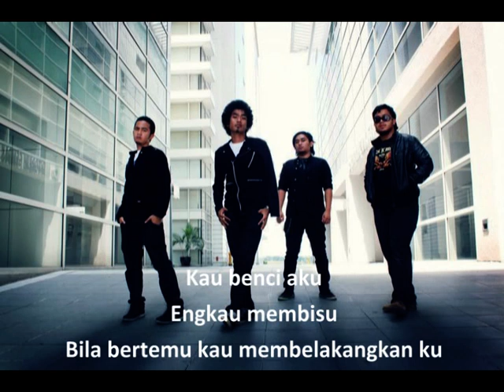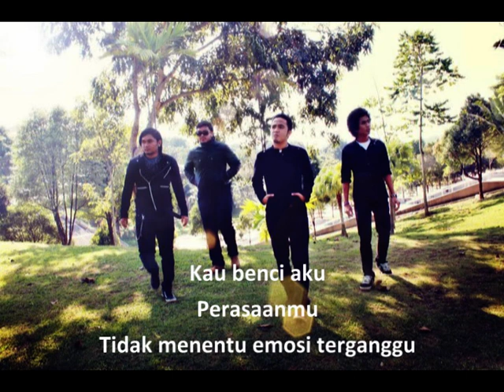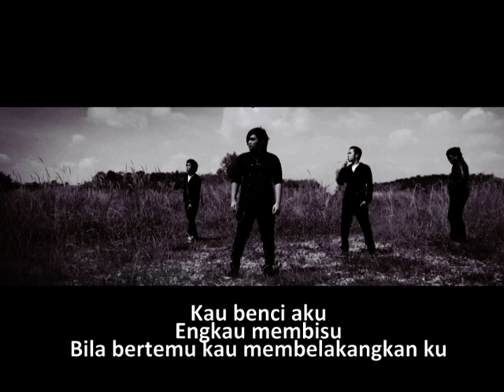The Overtime - Benci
A new song from The Overtime. Enjoy listening!